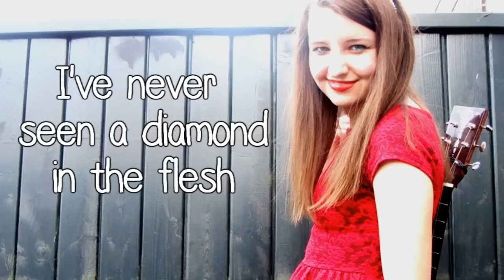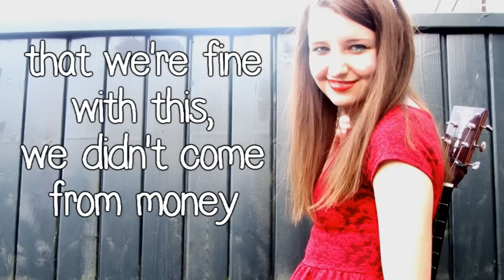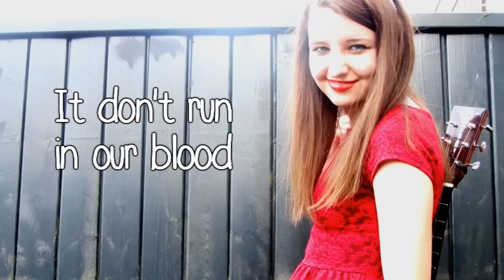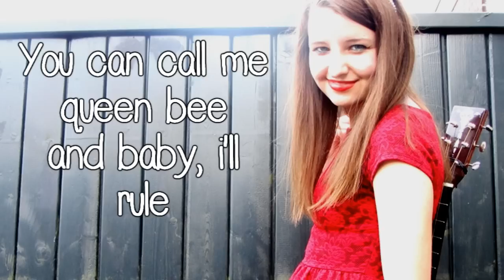"Royals" - Lorde (Cover by Evelyn Sophie)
Happy February, guys!  ♥   Thanks for clicking on my video :) I hope you like my new cover of "Royals" by Lorde. I think pretty much everybody knows about this song currently and have heard it too much lately, but I still wanted to upload it anyways (sorry if I bother you with it :3) This cover was actually recorded in September and I had so much fun covering it. Pretty much because I just love Lorde, I think she is extremely talented. I love the fact that she is a little different compared to the other artist from these days.

~ Evelyn Sophie